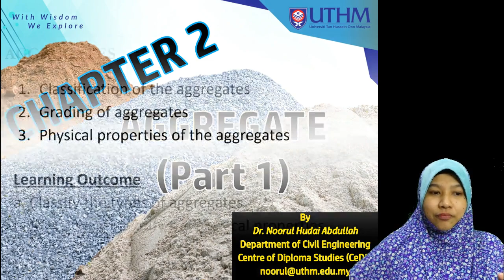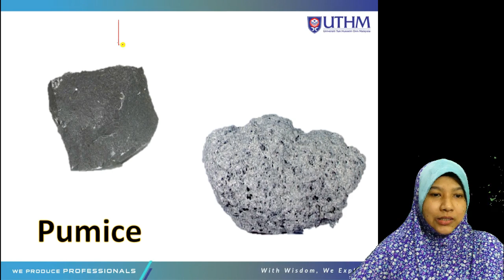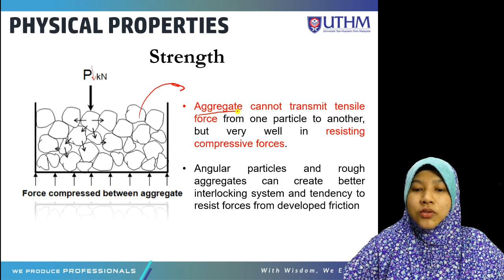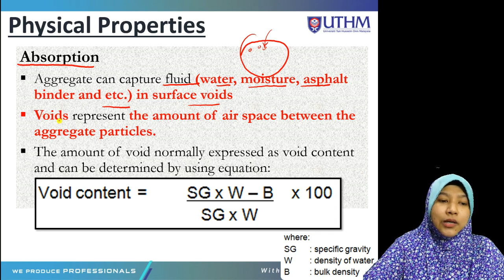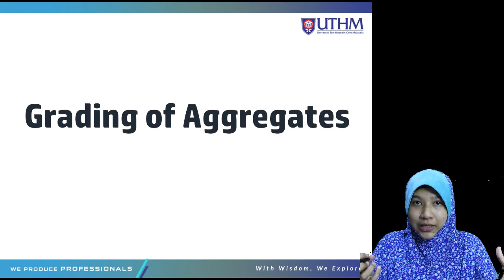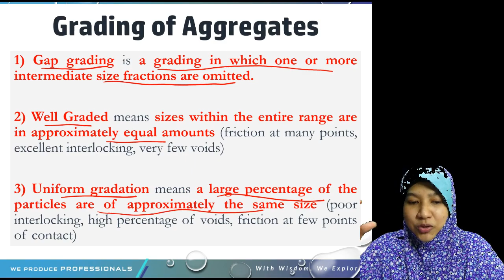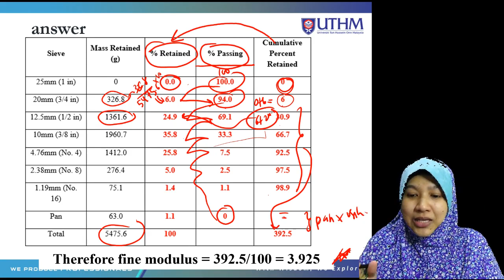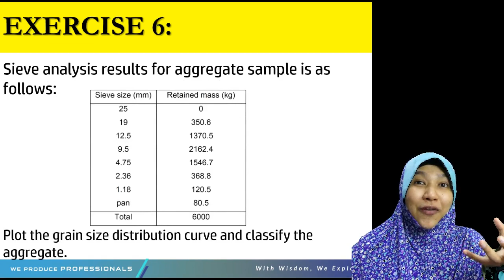Chapter 2- Aggregates [DAC 11603 Civil Engineering Materials]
This Video regarding  Chapter 2- Aggregates for subject DAC 11603 Civil Engineering Materials

Presented by:
1) Dr. Noorul Hudai Binti Abdullah
2) Dr. Norhayati Binti Ngadiman
3) Ts. Hj. Amir Khan bin Suwandi